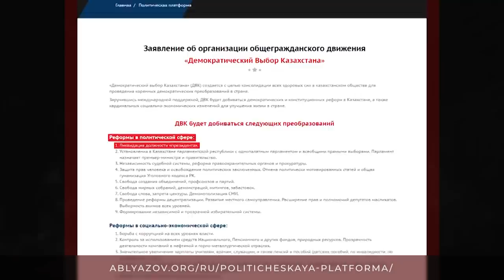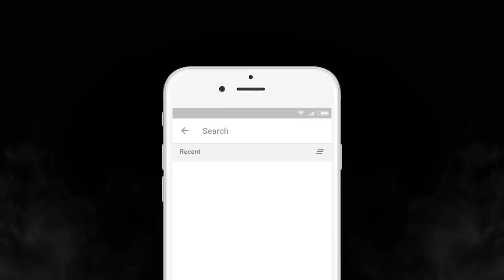АБЛЯЗОВ О РЕФОРМЕ КОНСТИТУЦИИ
НОВАЯ КОНСТИТУЦИЯ КАЗАХСТАНА

1. Загрузите анонимный мессенджер Telegram на смартфон или компьютер с официального сайта
    2. Зарегистрируйте профиль с помощью мобильного номера